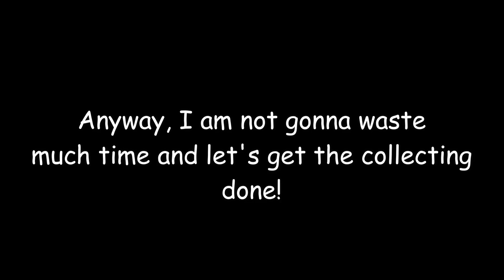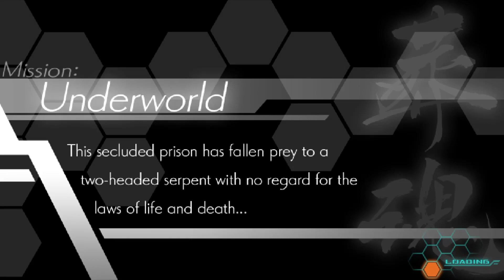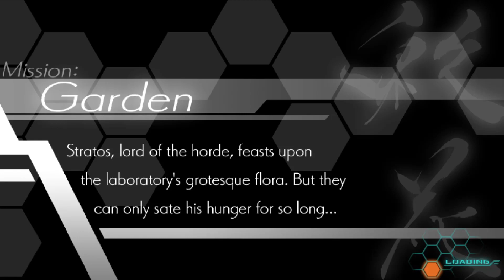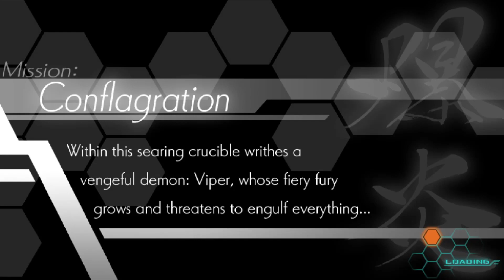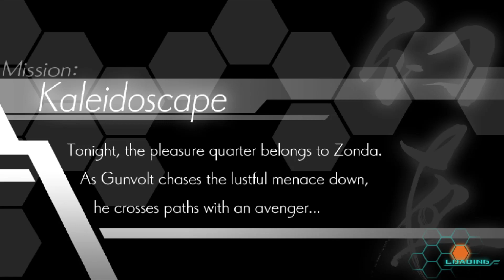All the Jewels' Locations! Azure Striker Gunvolt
Hello guys and welcome to a bonus part of Azure Striker Gunvolt where I will be showing y'all where and how to get all the Jewels in the game in order to unlock the True GOOD Ending of the game!

Timestamps:
00:00 - Intro
01:54 - Data Store's Jewel
03:57 - Stratacombs' Jewel
07:00 - Pharma Lab's Jewel (I know I wrote the name wrong, sht up)
08:34 - Subaquatic Base's Jewel
10:26 - Media Tower's Jewel
12:15 - Biochem Plant's Jewel
14:56 - Sinner's Row's Jewel
16:42 - Getting the Handmade Necklace
17:51 - Outro